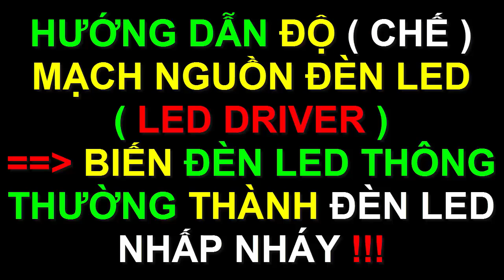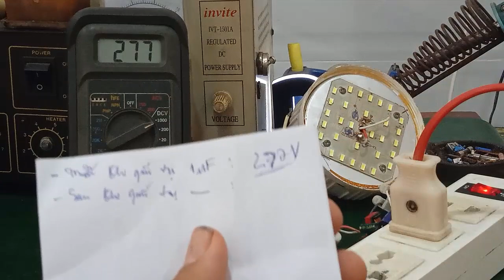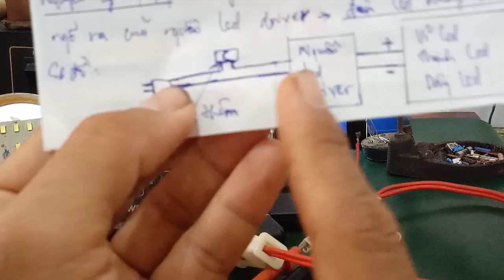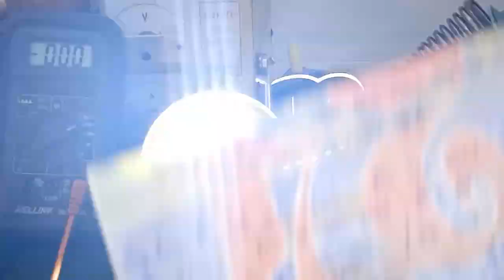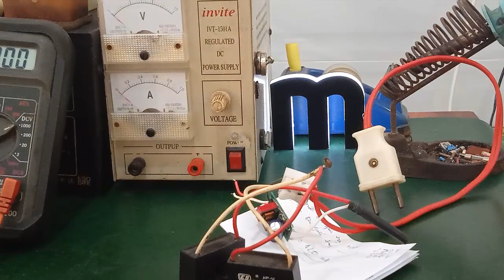Sửa Led Driver - Tuyệt Chiêu Làm Giảm Điện Áp Ngõ Ra Bằng Tụ - Làm Đèn Led Nhấp Nháy - Đèn Xi Nhan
- Video hướng dẫn cách làm đèn led nhấp nháy , đèn led xi nhan từ bóng đèn led 220v bình thường ... bằng tụ gốm 105j 400v hay tụ quạt 2uF 400V AC